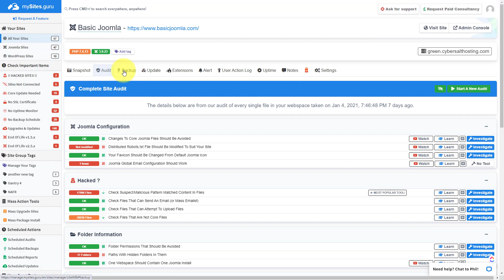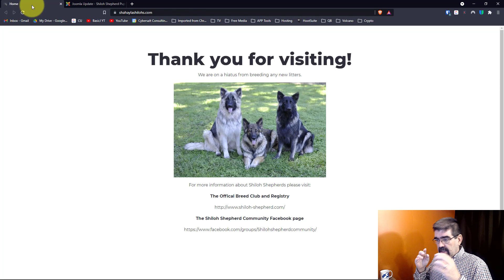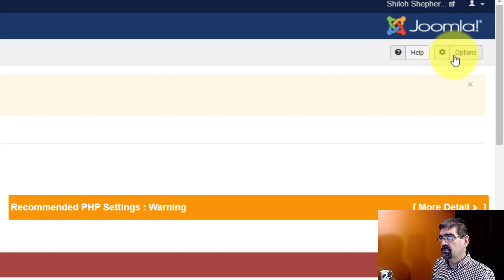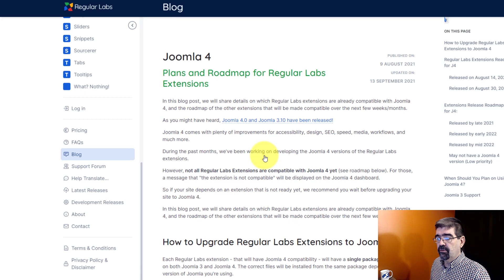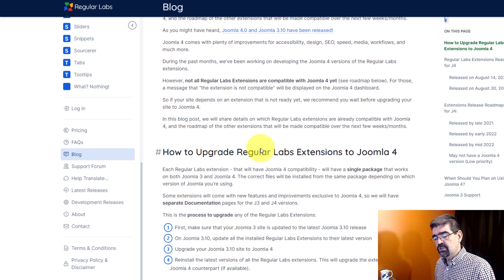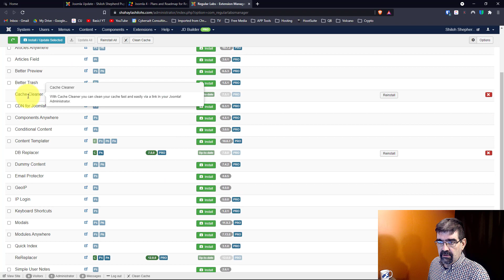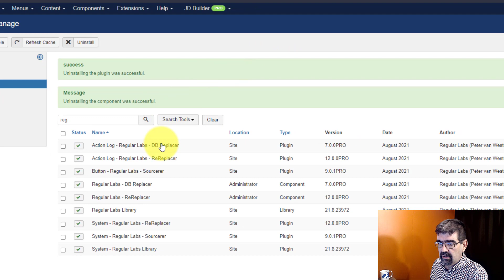Joomla 4 and Regular Labs Extensions: Ready or Not? - 🛠 MM #201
In this video we look at the progress Regular Labs is making in getting all of their extensions ready for Joomla 4. We'll also look at how to decide if the ones you use in Joomla 3 are ready for Joomla 4.